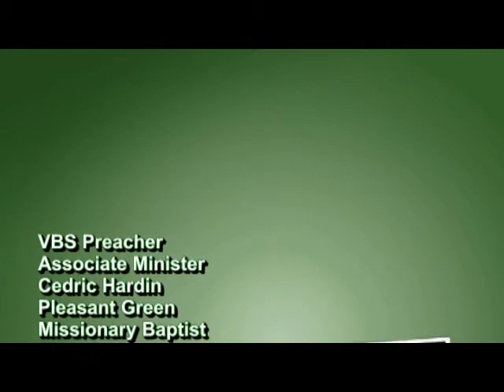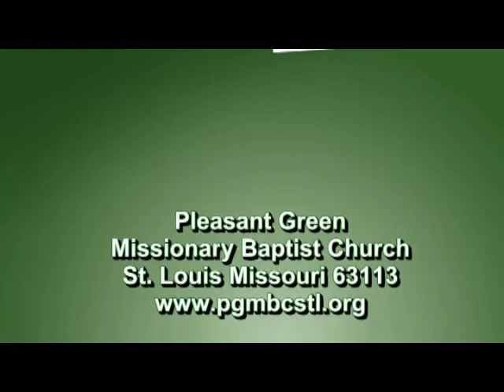Morning Worship-Pleasant Green M.B. Church, St. Louis-4570